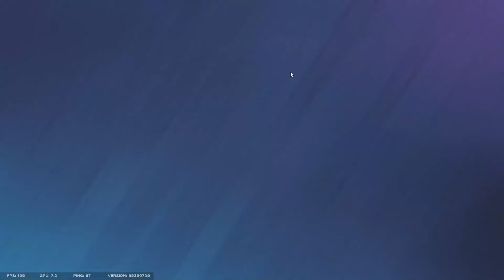رنک رینبو سیکس ولی با لول 500🏆 | Rainbow Six Siege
بچه ها اگر خوشتون اومد از این ویدیو حتما با لایک و سابتون به ما انرژی بدید
امیدوارم که این ویدیو رو دوست داشته باشید